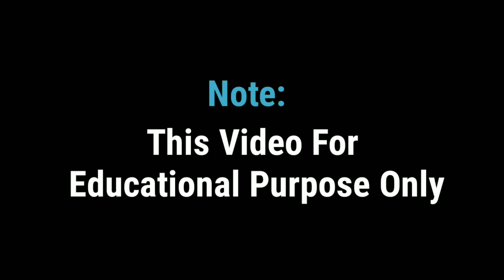United Kingdom & England Historical Anthems | Kaguys Historian Channel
The History of God Save the Queen is alternatively "God Save the King" (dependent on the gender of the reigning monarch), is the national or royal anthem in most Commonwealth realms, their territories, and the British Crown dependencies. The author of the tune is unknown, and it may originate in plainchant, but an attribution to the composer John Bull is sometimes made.

"God Save the Queen" is the de facto national anthem of the United Kingdom, and one of two national anthems used by New Zealand since 1977, as well as for several of the UK's territories that have their own additional local anthem. It is also the royal anthem – played specifically in the presence of the monarch – of the aforementioned countries, as well as Australia (since 1984), Canada (since 1980), Belize (since 1981), Antigua and Barbuda (since 1981), The Bahamas (since 1973), and most other Commonwealth realms.

In countries not previously part of the British Empire, the tune of "God Save the Queen" has provided the basis for various patriotic songs, though still generally connected with royal ceremonies. The melody continues to be used for the national anthem of Liechtenstein, "Oben am jungen Rhein", and the royal anthem of Norway, "Kongesangen". In the United States, the melody is used for the patriotic song "My Country, 'Tis of Thee" (also known as "America"). The melody was also used for the national anthem 'Heil dir im Siegerkranz' of the German Empire from 1871 to 1918 and as "The Prayer of Russians", the imperial anthem of Russia from 1816 to 1833. In Switzerland, it is known as "Rufst du, mein Vaterland".

Beyond its first verse, which is consistent, "God Save the Queen/King" has many historic and extant versions. Since its first publication, different verses have been added and taken away and, even today, different publications include various selections of verses in various orders.in general, only one verse is sung. Sometimes two verses are sung, and on rare occasions, three.

The sovereign and her or his spouse are saluted with the entire composition, while other members of the royal family who are entitled to royal salute (such as the Prince of Wales and the Duke of Cambridge along with their spouses) receive just the first six bars. The first six bars also form all or part of the Vice Regal Salute in some Commonwealth realms other than the UK (e.g., in Canada, governors-general and lieutenant governors at official events are saluted with the first six bars of "God Save the Queen" followed by the first four and last four bars of "O Canada"), as well as the salute given to governors of British overseas territories.